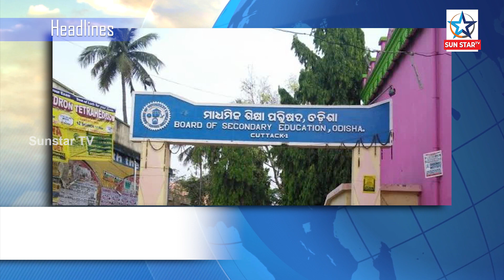TOP NEWS@ 10 AM: ଦେଖନ୍ତୁ ବର୍ତ୍ତମାନର ବଡ ଖବର || Top news today 10 june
TOP NEWS@ 10 AM: ଦେଖନ୍ତୁ ବର୍ତ୍ତମାନର ବଡ ଖବର